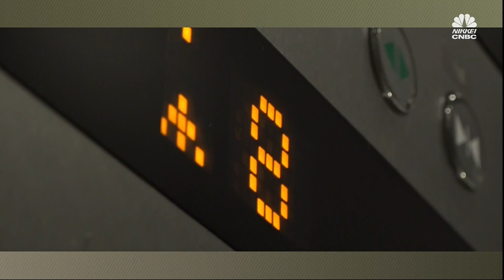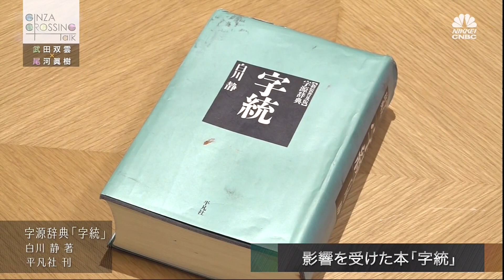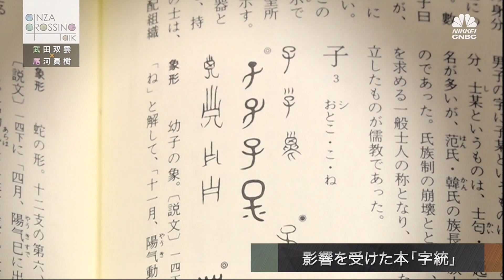武田双雲氏【後編1】「しあわせになれる生き方、はたらき方」 2021年1月21日（木）放送分 日経CNBC「GINZA CROSSING Talk」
書道家・武田双雲さんの後編。ビジネス環境やライフスタイルが変化する今、しあわせになれる生き方、働き方についてクロッシングトークします。書道と並び注目されているのが執筆活動。仕事や人生そのものをどう楽しむか、そのポジティブな内容が多くの反響を呼び、出版した書籍は50冊を超えています。成功より「成幸」を目指すなど名言にも注目します。日々漢字に接している双雲さんには人生のテーマとなる一文字がありますが、その漢字とは？